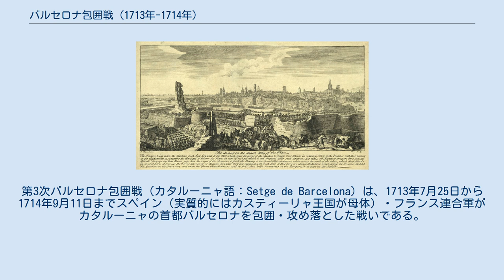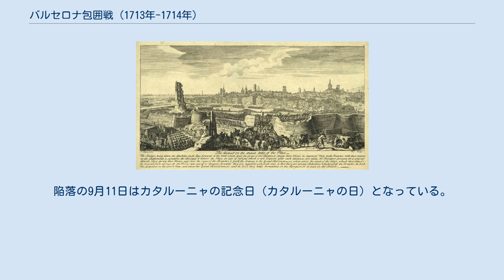バルセロナ包囲戦 (1713年-1714年)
第3次バルセロナ包囲戦（カタルーニャ語：Setge de Barcelona）は、1713年7月25日から1714年9月11日までスペイン（実質的にはカスティーリャ王国が母体）・フランス連合軍がカタルーニャの首都バルセロナを包囲・攻め落とした戦いである。
この戦いがスペイン継承戦争最後の戦いであり、スペイン全土を平定したフェリペ5世が、名実ともに統一スペイン王国の国王となった。
 1705年の第1次バルセロナ包囲戦でイングランド・ポルトガル同盟軍がバルセロナを陥落させてからはカタルーニャはフェリペ5世とスペイン王位を争ったカール大公の根拠地となり、同盟軍は1706年の第2次バルセロナ包囲戦でスペイン軍の包囲を持ちこたえ逆にマドリードを落とした。
しかし、すぐにフェリペ5世に奪還されて仕切り直しになっただけでなく1707年のアルマンサの戦いでスペイン・フランス連合軍に大敗してからは劣勢となり、アラゴン・バレンシアがスペイン軍に制圧、残されたカタルーニャもバルセロナ周辺しか保てなくなっていた。
 1711年にカール大公が神聖ローマ皇帝カール6世に即位してドイツへ戻ると同盟軍がスペインとオーストリアの合邦を恐れ和睦に動き、1713年にユトレヒト条約を締結、カタルーニャの同盟軍も引き上げバルセロナは孤立無援となった。
にも拘らずバルセロナ市民は抵抗を続け、7月25日にスペイン軍が包囲したが砲兵の不足で落とせず戦闘は長引いた。
 1714年にオーストリアとフランスがラシュタット条約を調印するとフランスが4月から5月に2万の援軍を送り、援軍の指揮官ベリック公が包囲を受け持ち攻撃、8月30日に市内へ入城してバルセロナ側の敗北が決まり、9月11日にバルセロナは降伏してカタルーニャは平定された。
フェリペ5世は戦後スペインを中央集権国家に作り変えることを目指し、新国家基本法で反抗したアラゴン・バレンシア・カタルーニャの自治権を取り上げ、カタルーニャ語の禁止、大学の廃止などカタルーニャは閉塞を強いられていった。
陥落の9月11日はカタルーニャの記念日（カタルーニャの日）となっている。